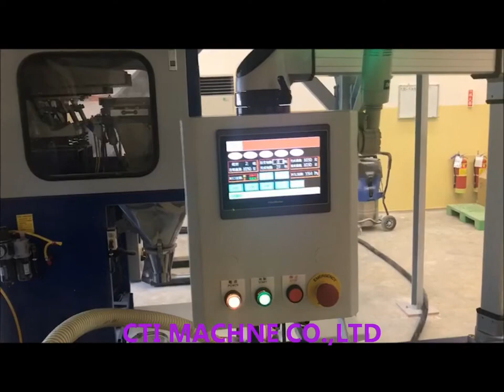Fully Auto Stand Up Bag Packing Machine For Powder-CTI Machine Co.,Ltd-ALLMA.NET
Fully Auto Stand Up Bag Packing Machine For Powder